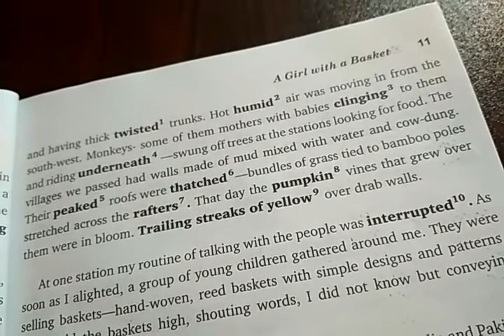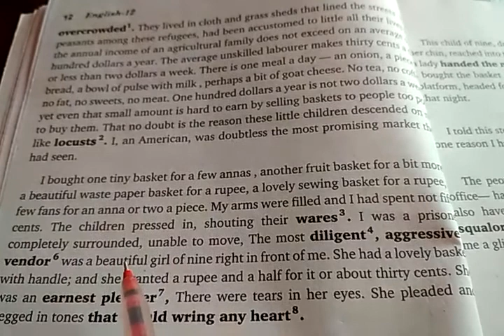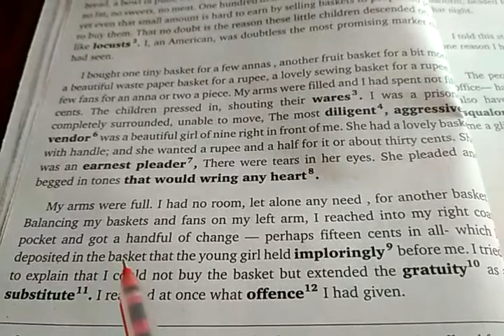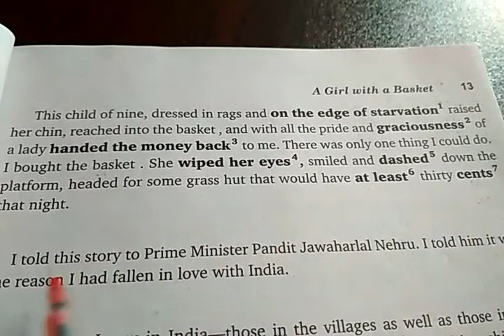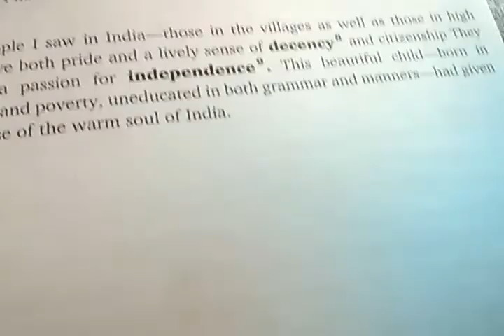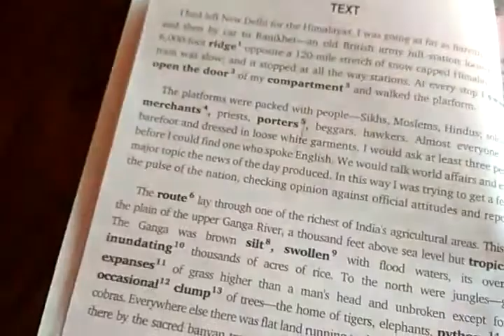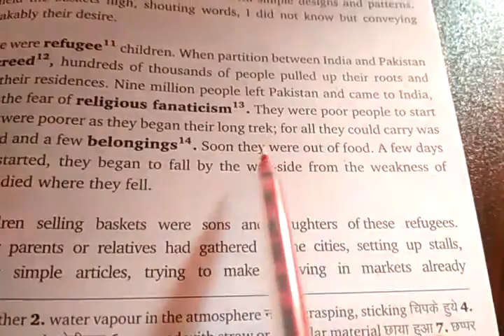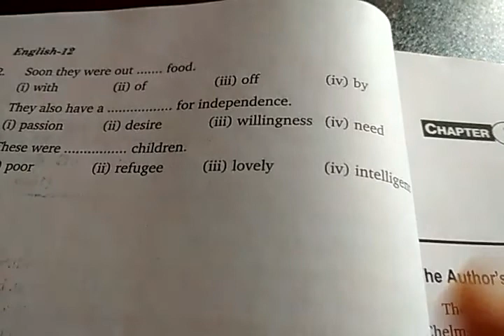Class 12th lesson-1(A Girl With a Basket)by R.C.Agrahari